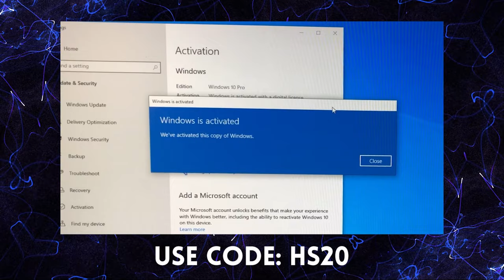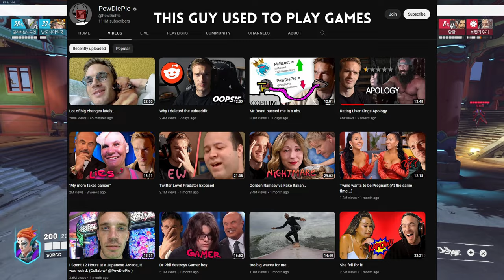Why esports flopped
Episode 324x106x22 - Why Esports ⚔️will NEVER 💫 be as big as traditional sports ⚽